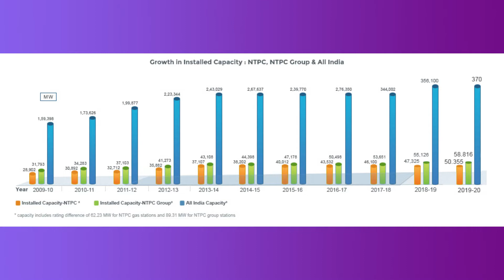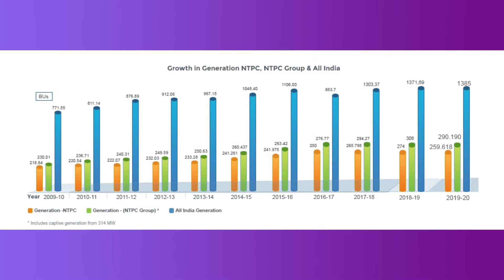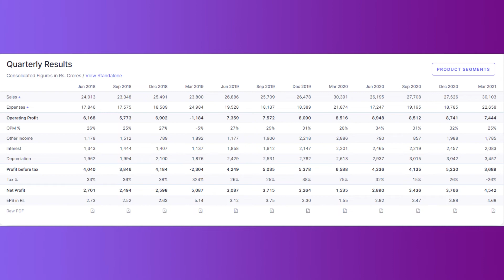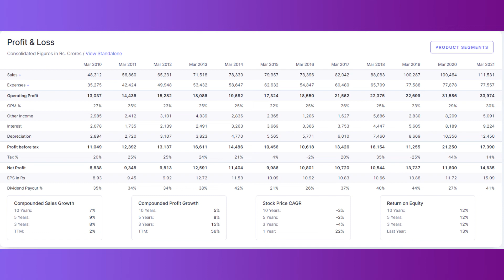NTPC SHARE NEWS TODAY - NTPC Q4 RESULTS 2021🔥DIVIDEND│NTPC SHARE PRICE TARGET│NTPC SHARE LATEST NEWS